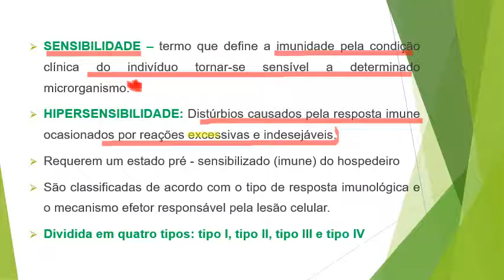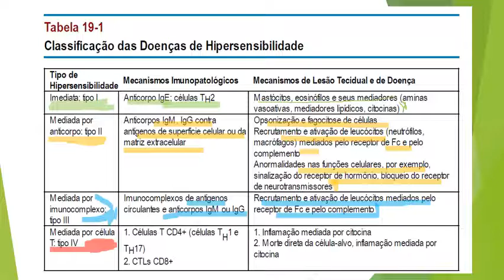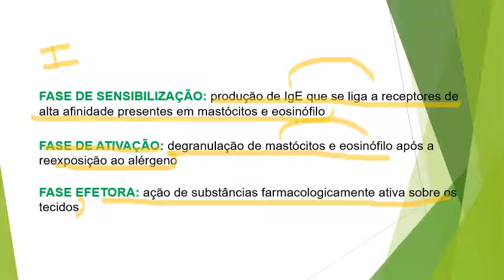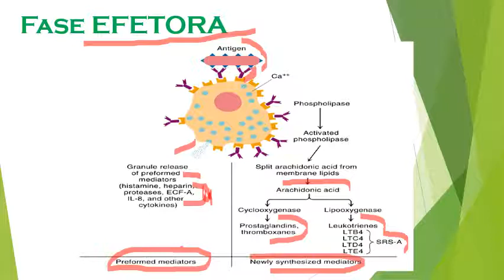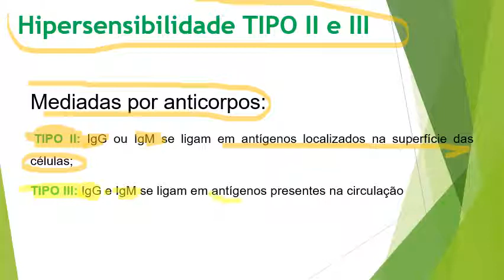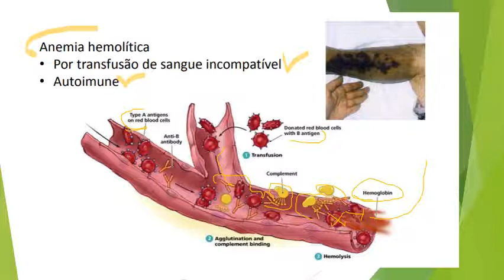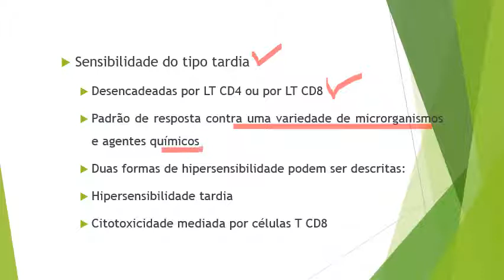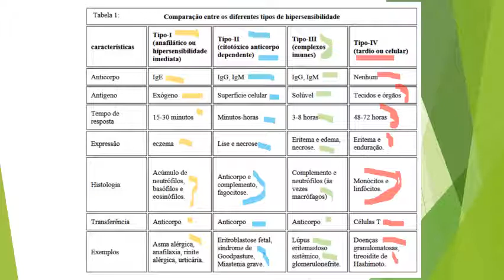AULA 06 HIPERSENSIBILIDADES